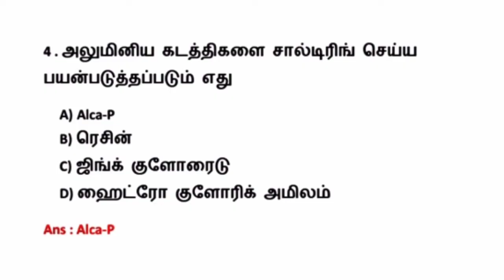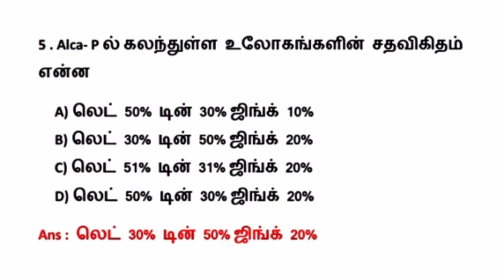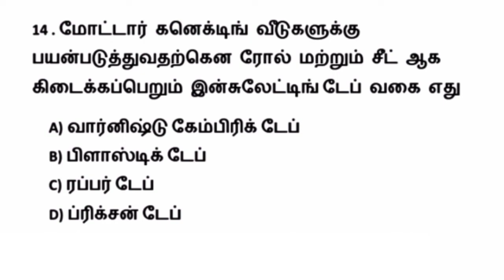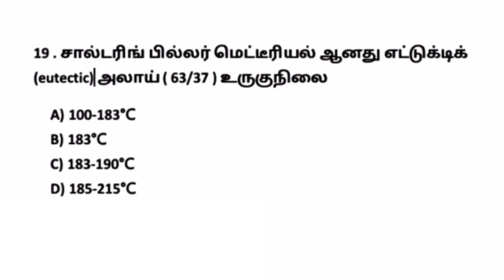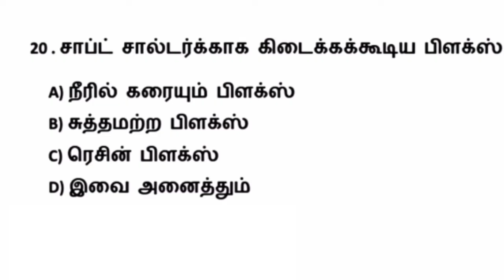TNEB ITI களப்பணியாளர் 4 ( wireman and electrician ) exam important questions | tamil 420